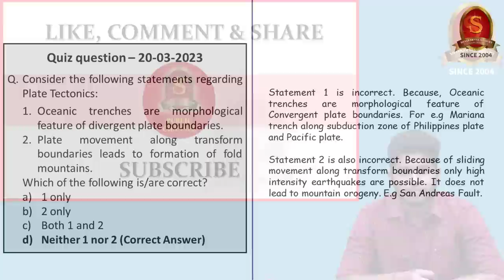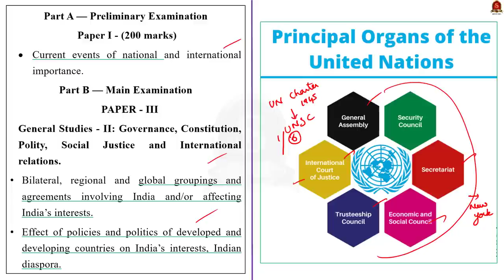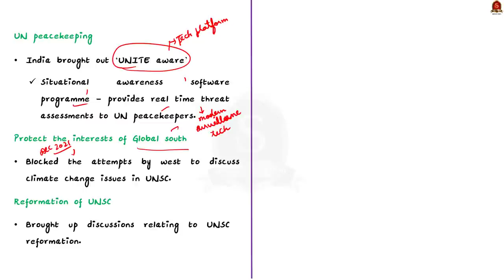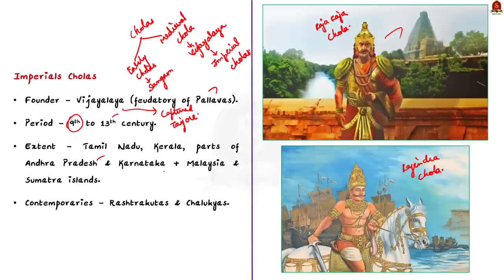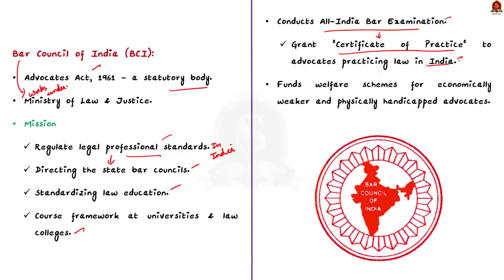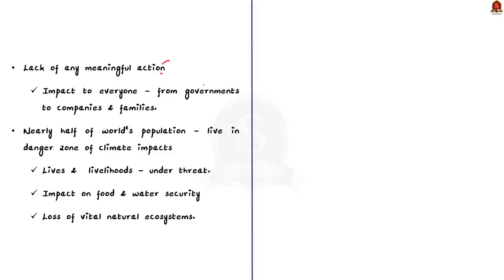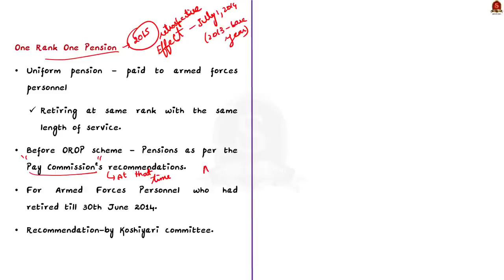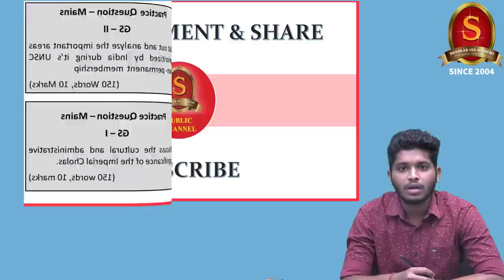The Hindu Daily News Analysis || 21st March 2023 || UPSC Current Affairs || Mains & Prelims '23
Time Stamping
►►Introduction - 00:00
►►List of Topics - 01:12
1. Scholars, experts from SCO countries discuss ways to revive Buddhist culture - 01:35
2. Concluding on a high note, in Manhattan (Editorial) - 05:32
3. Delhi’s share of all ONORC transactions in India since 2021 (Text & Context) - 13:51
4. Thanjavur to get a Grand Chola Museum to preserve artefacts - 16:44
5. Are foreign law firms now allowed in India? (Text & Context) - 20:58
6. Rapid action against climate change needed: UN panel - 26:39
7. Farmers remind Centre of ‘unfulfilled promises’, seek MSP guarantee for crops - 30:52
8. Supreme Court directs govt. to clear ₹28,000-crore OROP arrears by February next year - 33:30
9. Prelims Practice Questions - 36:30
10. Mains Practice Questions - 39:55